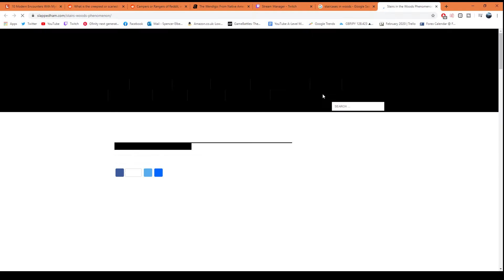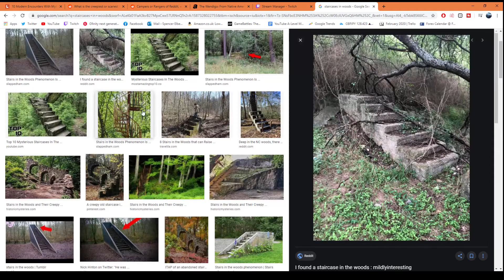BEWARE of the STAIR!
Beware of the stair when cutting through the woods.